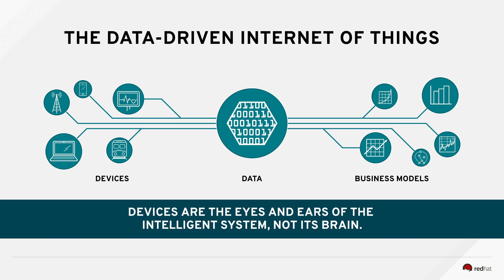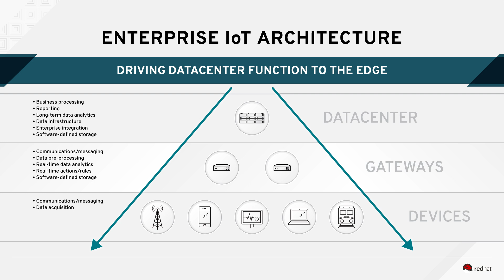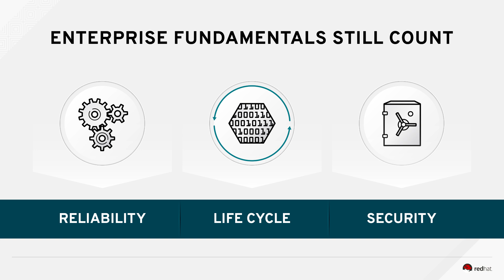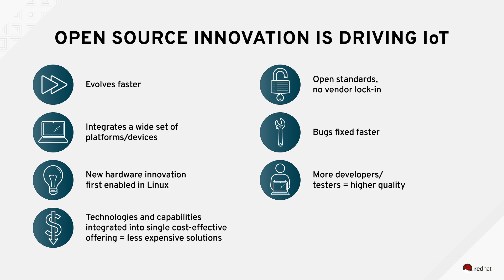Internet of Things: a Red Hat perspective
For the IoT, the shiny "things" are eyes and ears for enterprises while data is the brain. Listen to Craig Muzilla, Senior VP of Application Platform Business at Red Hat, talk about building secure, inter-operable, data-centric IoT solutions.